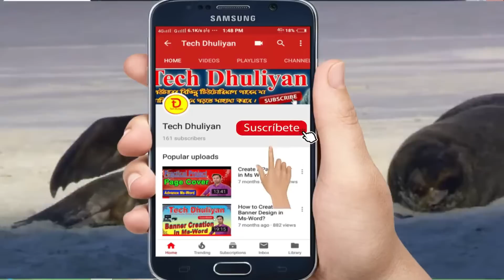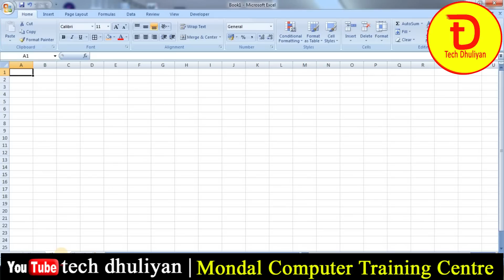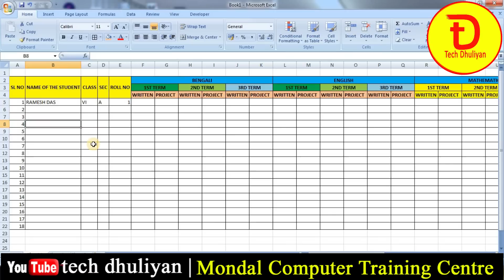How to Create Student Marksheet in Ms Excel - Part 01 | Complete information | রেজাল্ট তৈরি এক্সেলে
✍️In this channel you will find all types of computer tutorials.

excel
learn excel
excel tips
excel tutorials
ms excel
excel tricks
excel formulas
microsoft excel for beginners
tutorials of excel
excel functions
excel tutoring

Biswajit Mondal
From - Murshidabad (West Bengal) India